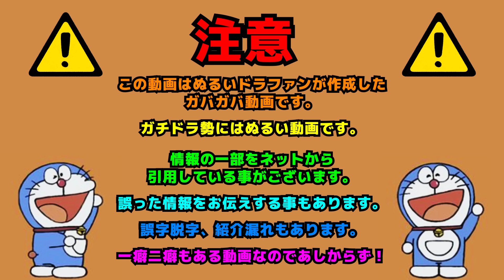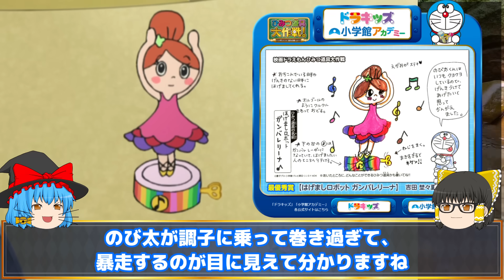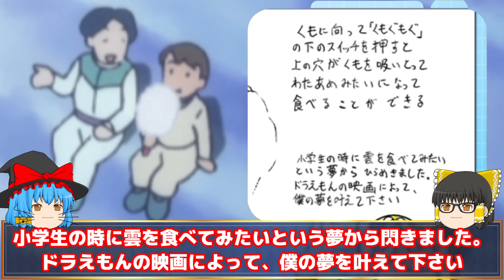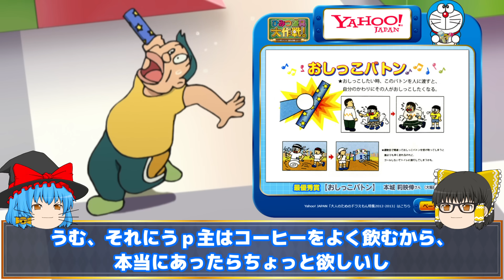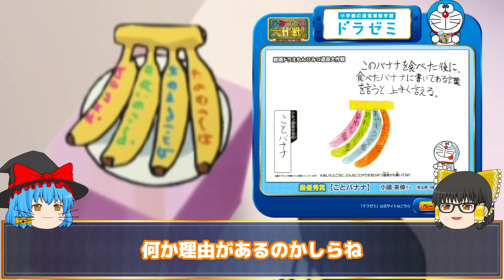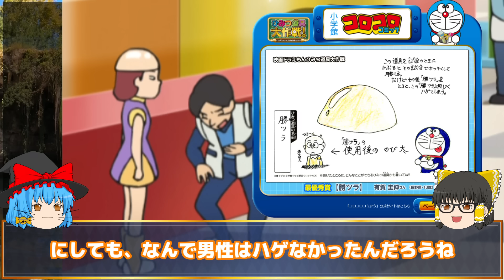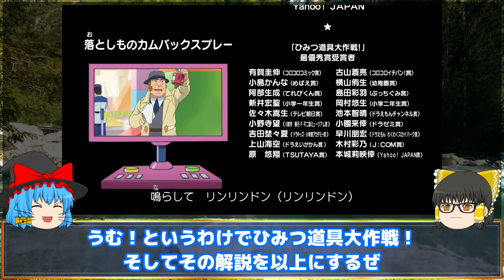ひみつ道具大作戦！キミの考えたひみつ道具を映画に出そう！【ドラえもん雑学】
【概要】
視聴者の考えたひみつ道具を見てみよう！

0:00      intro
0:07      OP
0:35      本編開始:ひみつ道具大作戦とは
1:13      └最優秀作品
10:16    編集後記

▼X(旧:Twitter)やってます！

テレビ朝日/ドラえもんTV